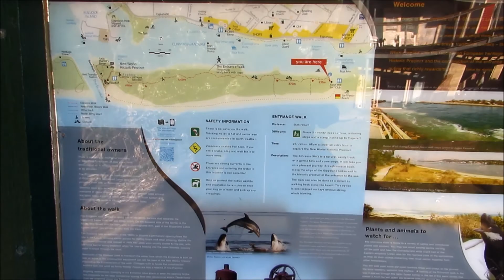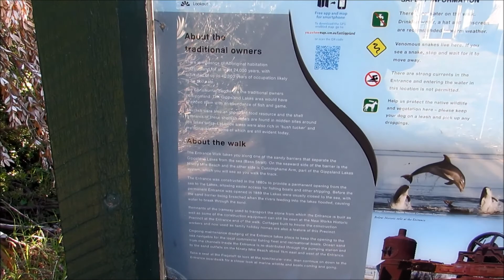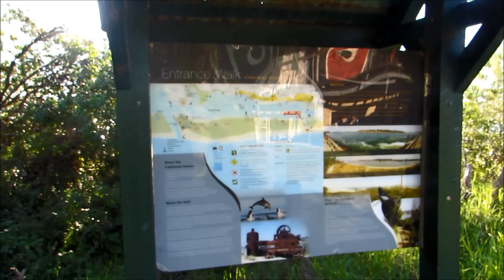A walk over the footbridge at Lakes Entrance | Ninety Mile Beach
A walk over the footbridge at Lakes Entrance - Vic Australia, a view of Bass Strait and the Ninety Mile Beach. Sorry about the wind noise.